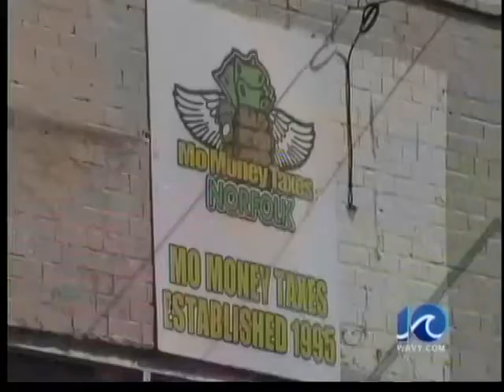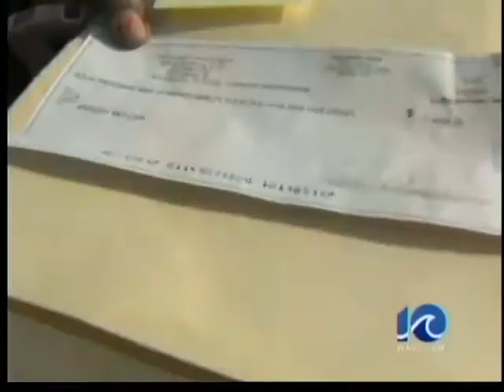Customers wait at Mo Money Taxes for checks